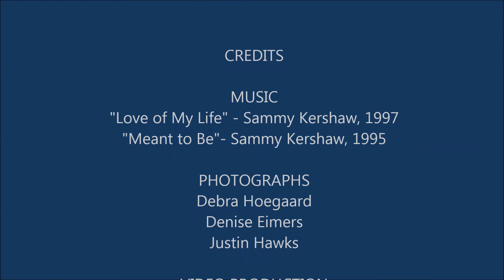TSgt and Mrs Roy Goldstein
This is a video I made from wedding and honeymoon photos.
Songs used are "Love of My Life" and "Meant to Be" by Sammy Kershaw.